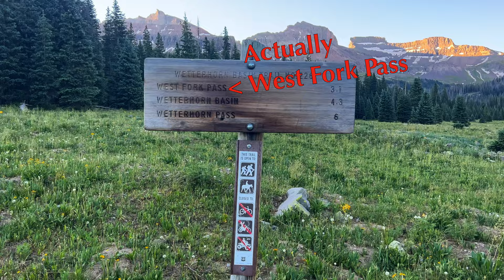Coxcomb Peak & Red Cliff | Class 5 Climb to The Sidewalk in The Sky | San Juans 13ers, Ouray CO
This Technical Hiking & Climbing Adventure deep in the Cimarron Mountains of the San Juans, Uncompadre Wilderness was Colorado Extraordinary! The West Fork Valley Access Trail was surrounded by Unique and Imposing Spire Laiden Peaks and Carpeted in Wildflowers.  An approximate 4 mile hike up onto West Fork Pass and around Coxcomb Peak deposited us on it's South side ramping shoulder below technical terrain leading to the summit. A Short Face Climb followed by easy Class 5 Chimneys allowed us access to it's Narrow Summit Ridge, a true Sidewalk in the Sky. The Sidewalk was briefly interrupted by a 30 foot notch that is down climbed at 5.6 or rappelled and escaped on it's north side as an Exposed Class 3 scramble. From the Notch, it was just a short stroll to the incredible summit and giant wedding wrapped rock outcropping that served as our rappel anchor.  The rappel descended 180 feet down the loose & dangerous north face above the saddle shared with Red Cliff Peak.  A quick trot north along the saddle and up Red Cliff completed our day at 13,600 feet.